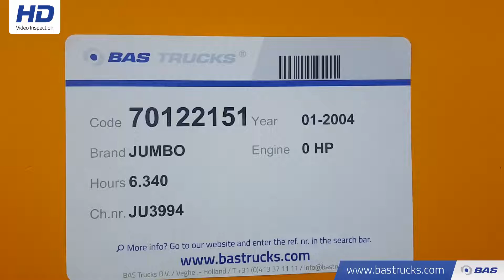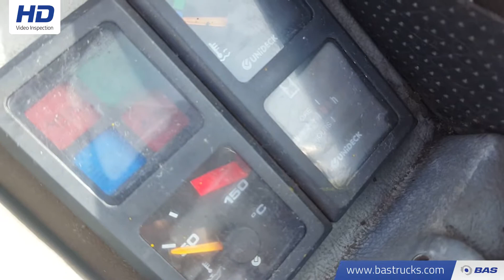70122151 JUMBO J/SHPG 70/14/40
JUMBO J/SHPG 70/14/40